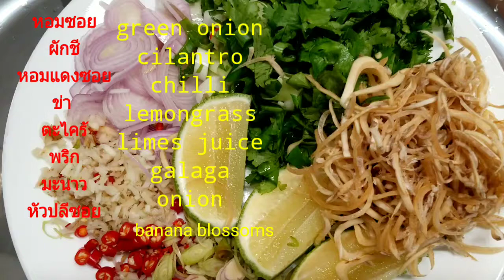วิธีทําก้อยกุ้ง ກ້ອຍກຸ້ງ how to cook shrimp salad style lao food